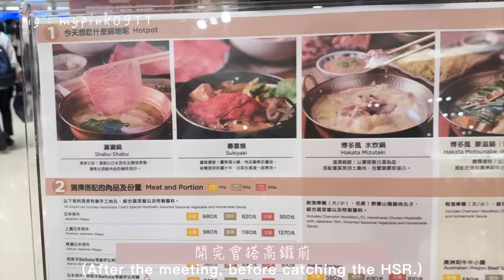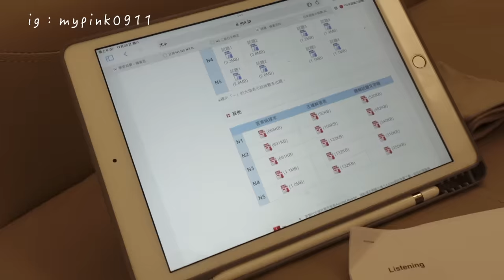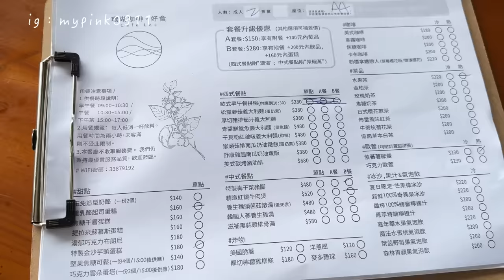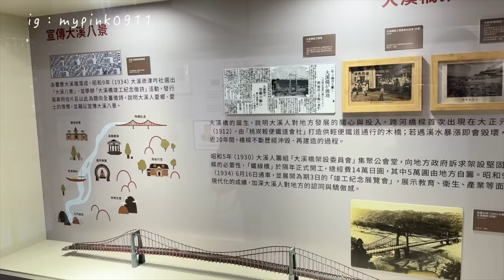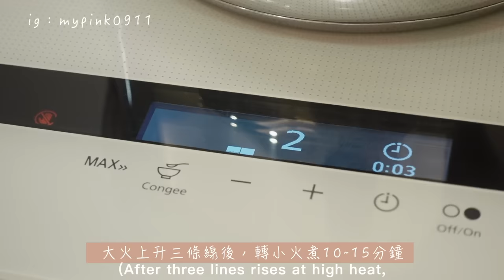半職業婦女的6道快手料理🌷我長期使用的廚用品團購 kaori vlog # 352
長期愛用廚房好物團
這次團購的都是我高頻使用的廚房好物❤️
🌷團購期間：11/22(三)-12/3(日)
另外還有旅遊，外出好物！
我露營穿的頸枕外套/誰戴誰好看的韓國歐膩太陽眼鏡🕶️/ARNO高質感編織長掛繩/衣物壓縮袋
*現貨於12/6起、預購於12/29起陸續出貨，預計5-7個工作天出貨完畢
*若同時購買現貨＋預購，需等預購到齊才會一起出貨（頸枕外套為單獨出貨）
首先是詢問度極高的大型瀝水保鮮盒！
兩個系列：
⭐️德國ALTENBACH｜不鏽鋼調理盆(韓國製)
大中小三個尺寸，都是很好的不鏽鋼製，附蓋子。
備菜/保鮮/瀝水.使用率高👍
最小的尺寸可以進大同電鍋還有氣炸烤箱。
很推很耐操，這個基本用不壞～
⭐️韓國昌信｜SKYLOCK冰箱密扣提籃式保鮮盒系列
昌信這幾款我也很愛用，首推提籃保鮮盒、不管洗菜/洗水果，尺寸很剛好，職業婦女可以前一晚洗好菜，接著進冰箱保鮮，下班整盒拿出來就可以煮，是備菜好幫手！
📍1號:3800ml
📍2號:5900ml
內附提籃瀝水+蓋子
平常順手洗好的杯子筷子，也可以當作一個瀝水籃！
這幾款都是入手，不後悔的👍
⭐️矽膠保鮮袋
這一次有新款碗型，我個人覺得更適合我家的冰箱，因為它比較低，對於抽屜式的冰箱很適合🈴、
🔍優缺點懶人包：
（優）
1:食品級白金矽膠，安全
2:可重複使用，多種尺寸
3:耐高溫/可冷凍/可機洗
（缺）
1:矽膠材質通病.易留味道.
2:裝入泡菜咖喱…顏色重的食材可能會染色
3:需要清潔，畢竟沒有像一次性塑膠袋這麼方便，所以還是要考慮自己有沒有使用習慣，再購入。
建議沒用過的人可以先買一兩個試試看，如果用的習慣，有機會可以再購入其他的，希望大家都可以買得開心，用的習慣！
分享幾個我常用的尺寸
1:方形
通常拿來分裝好市多或是市場採買回來的肉類，一餐一份，分裝簡單，裝入➡️拉鏈拉上➡️冷凍
動作不多不複雜，減少媽媽家事
料理時單獨拿出一份退冰，方便！
2:大長方
這個適合拿來裝長型的蔬果，例如紅蘿蔔🥕小黃瓜🥒
也可以裝小朋友外出的餐具等等
袋口是密封的，保鮮上來講算是蠻足夠的。
3:站袋/碗型
用到新款碗型、我個人會比較喜歡碗型、開口大，清潔方便之外、很好裝入，而且尺寸更多可以選擇。
主要是比較適合我家冰箱，如果這幾款要買的話，我比較推薦先購入碗型，除了食材保鮮之外，也可以用來舒肥，微波，醃漬食材，電鍋蒸…
另外矽膠跟塑膠不一樣喔，是安全很多的材質。耐高溫.可冷凍！
放食材是很安心的👌
「-40度～200度」
清洗之後可以重複使用➡️
我自己是丟洗碗機，如果沒有洗碗機的人可以用小蘇打粉+加熱水+洗碗精，清洗過後可以烘乾（不要紫消喔），或是倒立晾乾即可.
丟入沸水消毒清潔也是沒問題的👍
除了裝食材，像是旅遊收納裝一些濕濕答答的盥洗用品也可以。
團購可以單入，也有組合優惠，大家依照自己的使用頻率使用習慣購入喔。
⭐️日本胚芽玄米油
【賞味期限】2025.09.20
（1000ml)4瓶 $1196
這個是我自己想要補貨的，因為我是開放式廚房，選擇的油都是高冒煙點，自己在家裡煮油可以買好好一點，胚芽玄米油除了營養價值高，幾乎沒什麼油煙，味道/顏色也不會太重影響食物風味。
用完後，臨時去買了一瓶酪梨油用的不習慣，趕快跟廠商敲碗想補貨。順便推坑大家日本好油！
接下來還有外出旅行好物
❤️頸枕外套
這個真的很有趣，我帶去露營超吸睛，自帶空氣頸枕，外套上面有一個吸管可以充氣，推給長途飛機高鐵通勤的人。
很多韓國藝人都在穿
有多種尺寸三個顏色，版型是微微落肩設計，布料有彈性，有一定的厚度跟挺度，男生女生都可以穿。
❤️ 韓國BLUE ELEPHANT｜太陽眼鏡
上一團大熱賣，我都說這個版型太適合亞洲人了，誰戴誰好看🕶️
$1480 打趴我的精品太陽眼鏡耶🤔
這個牌子，以前都是要找韓國代購，款式太多了，我挑了五款比較大眾，也適合大臉妹妹👩🏼
年底大家出遊的頻率比較高，拍照什麼的都好看～
有附精美的包裝還有盒子，這個用來聖誕交換禮物也很不錯喔！
❤️ 韓國ARNO｜【組合】ANY 扣環夾片+編織長掛繩
我一直在找這種可以自由扣上、還有拆下來的手機掛繩。
這個也是露營外出旅行，很實用的小配件，表單上有多種顏色可以挑選。
❤️ 韓國昌信｜FRANCO真空壓縮袋系列
最近在換季，收納衣服，這個派上用場。
這種壓縮袋是不用吸塵器，袋身比較厚實，用手捲的就可以排出空氣，在旅行途中，放幾個在旅行箱裡面有備無患，這個買起來不貴，很實用又方便，所以我排進這一次團購裡。
跟以前一樣，我團購的東西都是長期使用，使用頻率高。
推薦給大家的還是要依照自己自身的使用習慣再購入喔，有其他問題可以再留言處問我，團購出貨日期也在表單上面，有其他相關的訂單問題再詢問以下客服😊

客服資訊：
公司名稱：錦達貿易股份有限公司 (漾媽咪快樂購)
電話：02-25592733 (上班時間為週一~週五 9:30~18:00)
LINE客服ID：@chj9814s